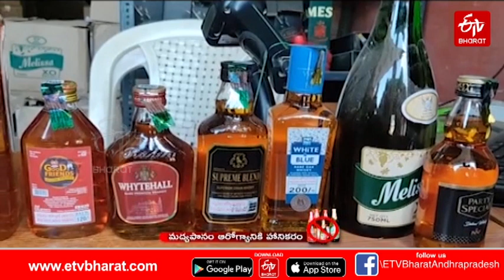"అడిగింది ఉండదు.. ఇచ్చిందే తీసుకో".. ఇదే మద్యం విధానం || GOVERNMENTLIQUOR STORES IN ANDHRA PRADESH